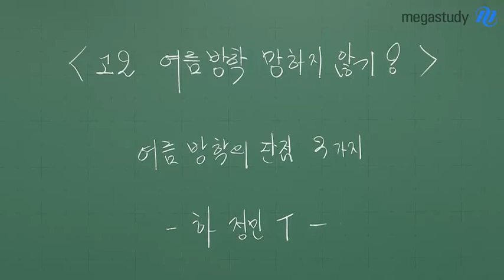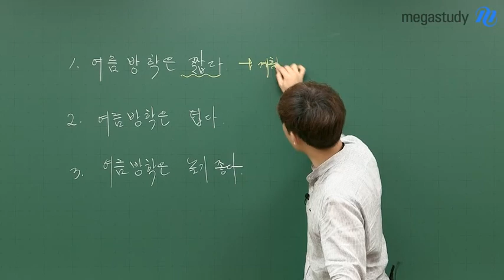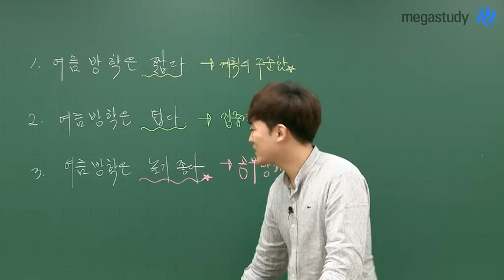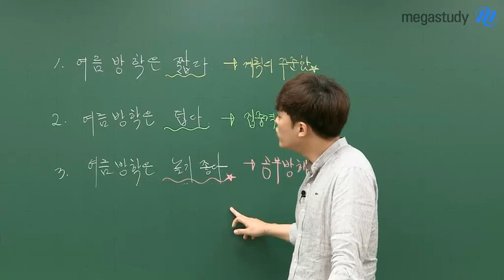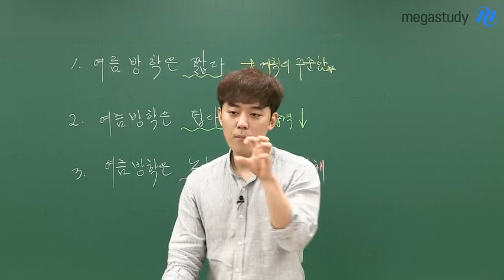[메가스터디] 수학 하정민 쌤 - 여름방학 망하지 않기! (feat.치명적 단점 3가지)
여름방학 망하지 않기! (feat.치명적 단점 3가지)

성적 상승을 위한 황금 시간, 여름방학!
더이상 무의미하게 보낼 수 없다!

정민티쳐의 '여름방학 망하지 않는 TIP'(feat. 피터지게 공부한 썰...★)

① 여름방학은 '짧다' → 과한 욕심은 금물
② 여름방학은 '덥다' → 집중력이 떨어지는 계절
③ 여름방학은 '놀기 좋다' → 공부방해요소 多

정민티쳐의 고2 여름방학을 망하게 한 치명적 단점은 무엇일까요?